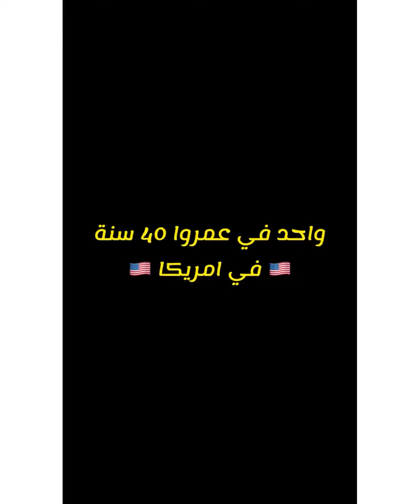فرق بين 40 سنة تع الخارج و 40 سنة تع الجزائر 😂🇩🇿🇺🇸🇫🇷